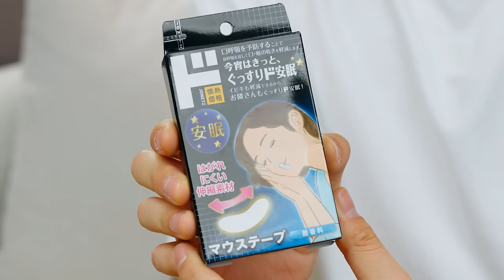EN SAÇMA ÜRÜNLER!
Herkese selam, Japonya'da satılan her biri birbirinden saçma ürünleri sizin yerinize alıp denedim. Videoyu beğenmeyi, yorum ve yeni önerilerinizi yazmayı unutmayın. Şimdiden iyi seyirler!